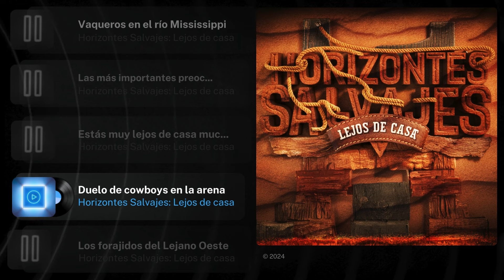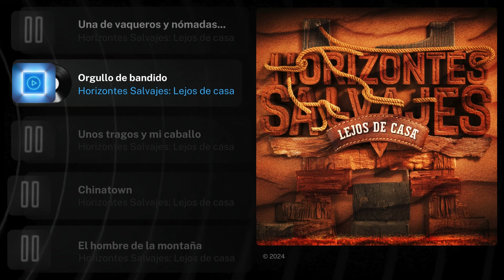Horizontes Salvajes: Lejos de casa (Disco completo) 🎵 Música western - Música épica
Bajo el sol abrasador de El Paso, la vida se compraba y vendía por el precio de un bidón de gasolina. Un lugar donde la ley era tan escasa como el agua, y la supervivencia dependía más de la astucia que de la moral.

En la fiebre del oro de California, la codicia corría como un río desbocado. Hombres de todas partes se lanzaban a la búsqueda del metal precioso, dejando atrás familias y hogares en pos de una fortuna fugaz. La esperanza brillaba tan intensamente como el oro mismo, pero muchos encontraron solo la desilusión y la muerte en las polvorientas calles de San Francisco.

El Pony Express, una hazaña de ingeniería y valentía, atravesaba el árido paisaje del Oeste. Jinetes intrépidos galopaban día y noche, entregando cartas y noticias a través de miles de kilómetros de terreno hostil. Su carrera era una carrera contra el tiempo, una carrera contra la soledad, una carrera contra la muerte.

En la Casa del Sol Poniente, un refugio para los viajeros cansados, se contaban historias alrededor de la fogata. Historias de hombres y mujeres que habían desafiado la muerte, historias de amor y pérdida, historias de triunfo y tragedia. La luz tenue de la fogata reflejaba en los ojos de los oyentes, iluminando sus rostros curtidos por el sol y el viento.

Las minas de oro del Salvaje Oeste eran pozos de avaricia y desesperación. Hombres exhaustos cavaban incansablemente bajo tierra, buscando el brillo fugaz del metal precioso. El aire dentro de las minas era denso y sofocante, impregnado del polvo de la roca y el sudor de los trabajadores. La esperanza era lo único que los mantenía en pie, una esperanza tan frágil como el oro que buscaban.

El Camino Navajo, una ruta ancestral que atravesaba el corazón del desierto, era un testimonio de la resistencia de un pueblo. Los navajos, un pueblo orgulloso y guerrero, habían habitado estas tierras durante siglos, adaptándose a la dureza del entorno y preservando su cultura con tenacidad. El Camino Navajo era un símbolo de su conexión con la tierra y con sus ancestros.

Las rutas de ganado y los vaqueros eran una estampa icónica del Salvaje Oeste. Hombres curtidos por el sol conducían miles de cabezas de ganado a través de praderas interminables, enfrentando tormentas de arena, depredadores y la constante amenaza de los bandidos. Los vaqueros eran hombres de pocas palabras pero de gran valentía, cuya vida giraba en torno al ganado y al vasto paisaje que los rodeaba.

Los cazadores de recompensas, lobos solitarios a sueldo, recorrían el Oeste en busca de forajidos. Hombres duros y despiadados, su única ley era la recompensa que se ofrecía por la cabeza de un criminal. Su trabajo era peligroso y solitario, pero la paga era alta y la adrenalina de la caza los impulsaba a seguir adelante.

Amarillo por la mañana, el sol naciente bañaba la ciudad de El Paso en un tono dorado. Un nuevo día comenzaba en el Oeste, un día lleno de posibilidades y peligros. La vida en la frontera era dura y despiadada, pero también era emocionante y llena de aventuras.

En el típico bar salón del Oeste, el aire era denso por el humo del tabaco y el alcohol. Hombres y mujeres de todos los estratos sociales se reunían para beber, jugar a las cartas y contar historias. El bar era un lugar de encuentro, un lugar donde se podían olvidar los problemas por un rato y disfrutar de la compañía de otros.

De nuevo en la silla de montar, el vaquero cabalgaba hacia el horizonte. La libertad era su mayor tesoro, y la pradera era su hogar. La vida del vaquero era dura y solitaria.

Una llama débil brillaba en la oscuridad. Un símbolo de esperanza en la noche, una señal de que no todo estaba perdido. La llama era un recordatorio de que incluso en los momentos más oscuros, siempre hay una luz que nos guía.

# Tracklist completa #
La vida vale menos que un bidón de gasolina en El Paso 00:00
La fiebre del oro en California 07:36
La construcción del Pony Express 10:16
La casa del Sol Poniente 12:38
Las minas de oro del Salvaje Oeste 18:54
El camino navajo 21:47
Las rutas de ganado y los vaqueros 27:38
Los cazadores de recompensas del Viejo Oeste 32:28
Amarillo por la mañana 36:20
El típico bar salón del Oeste 41:50
De nuevo en la silla de montar 46:13
El rancho y el cowboy 54:04
Una llama débil 59:24
Cowboys en el cielo 1:03:23
La vida de los bandidos del tren 1:09:19
Vaqueros en el río Mississippi 1:14:44
Las más importantes preocupaciones de un vaquero 1:19:45
Estás muy lejos de casa muchacho 1:25:03
Duelo de cowboys en la arena 1:30:37
Los forajidos del Lejano Oeste 1:35:33
Una de vaqueros y nómadas del desierto 1:41:17
Orgullo de bandido 1:46:45
Unos tragos y mi caballo 1:51:10
Chinatown 1:55:45
El hombre de la montaña 2:00:19